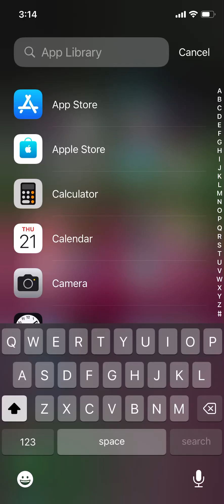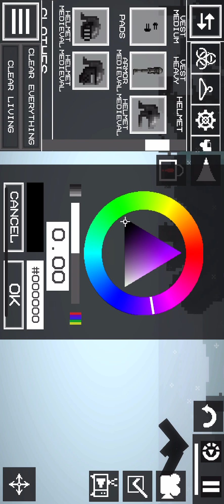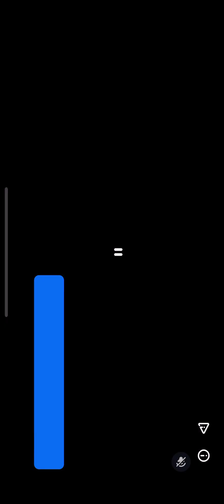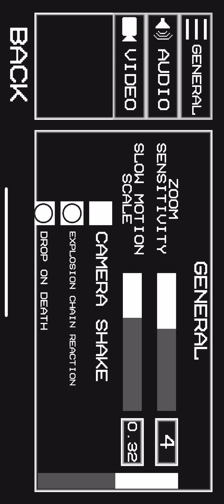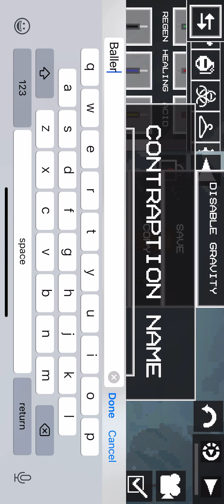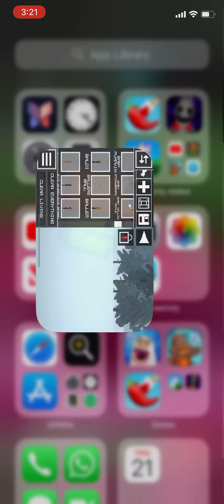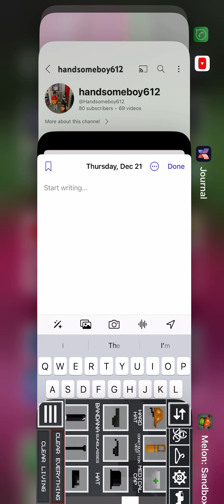How to make Baller in melon playground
I have not made a melon playground video in a long time, so I just decided why not